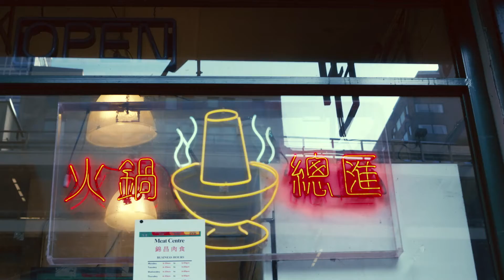Tiger Trading Co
Directed by The Glue Society